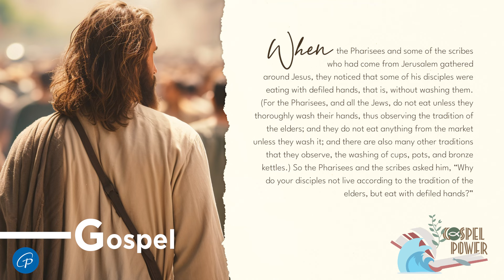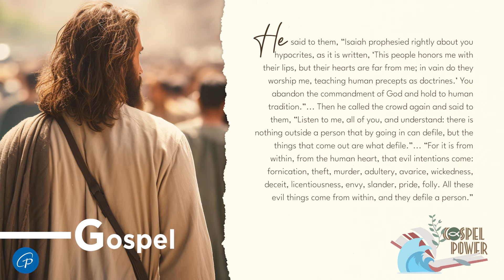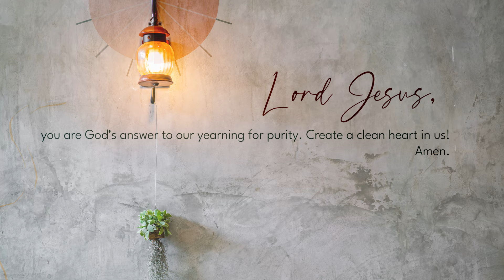Gospel Power | September 1, 2024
22nd Sunday in Ordinary Time

1st Reading: Dt 4:1-2, 6-8
Responsorial Psalm: Ps 15 – The one who does justice will live in the presence of the Lord.
2nd Reading: Jas 1:17-18, 21b-22, 27
Gospel: Mk 7:1-8, 14-15, 21-23

"Lord Jesus, deliver us from the dangerous illusion of auto-salvation. Amen."

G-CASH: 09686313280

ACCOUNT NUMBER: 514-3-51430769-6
SWIFT CODE: MBTCPHMM